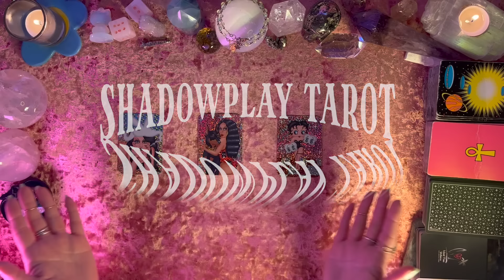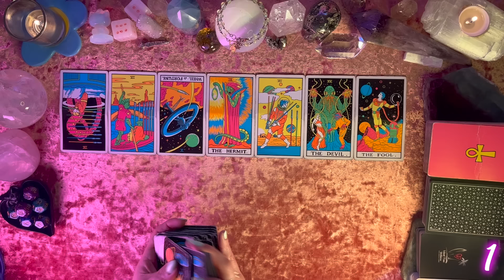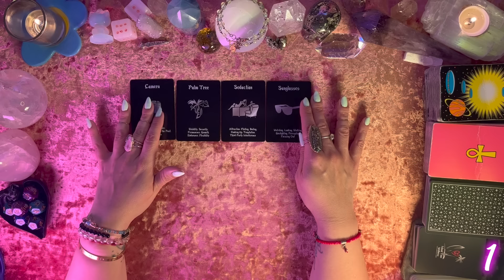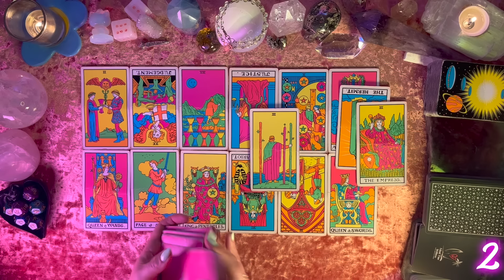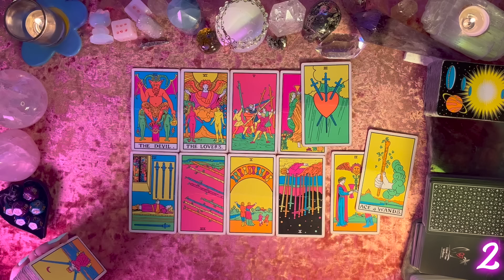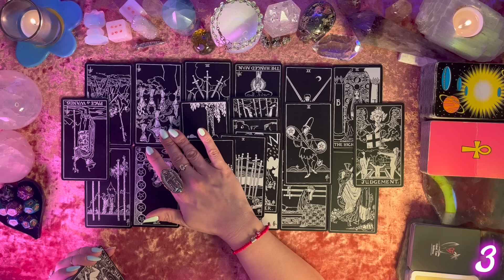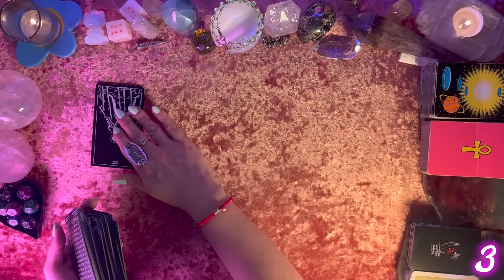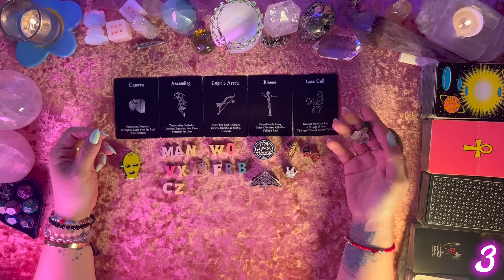🥵Your Next Hookup! What's Next Between You?🥵 Special Collab with @samanthajamez 💘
Hello Friends! 💕

Today we have a super special reading lined up for you, a special collab with @samanthajamez ! We're going to be looking into your next hookup and what you can expect after! Head on over to Sam's channel to get a deeper look into who this person is and the connection you have with them!

Timestamps:
00:00 Intro
01:40 Pick a Group
01:50 Group 1
35:30 Group 2
01:09:22 Group 3